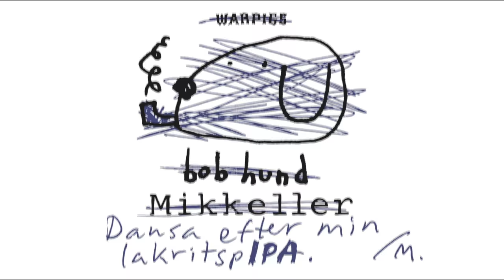Bob Hund High Spirit Seance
bob hund takeover at WarPigs Brewpub 15/9-2016.

There will be beer!